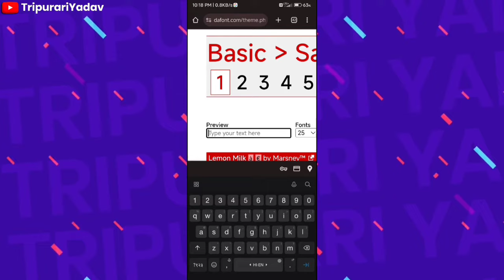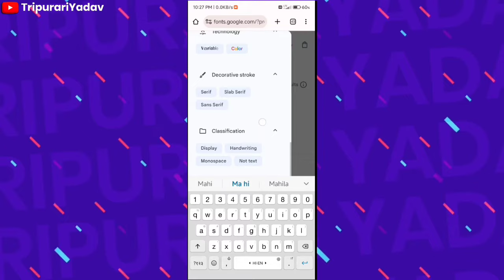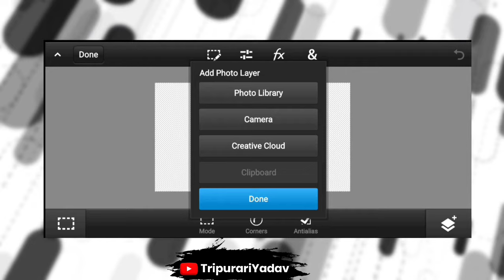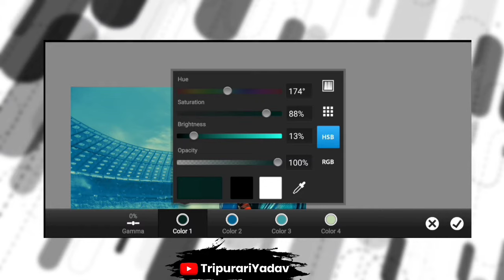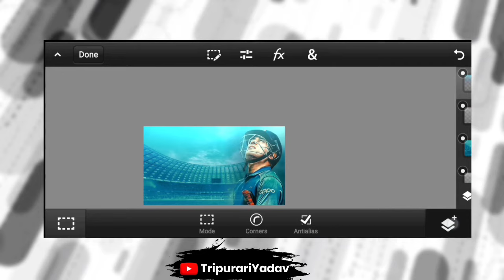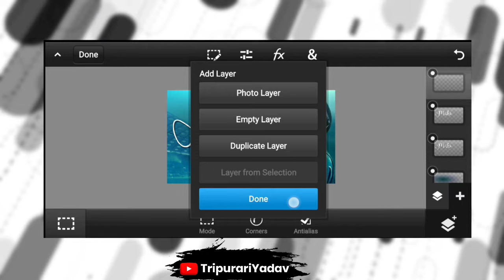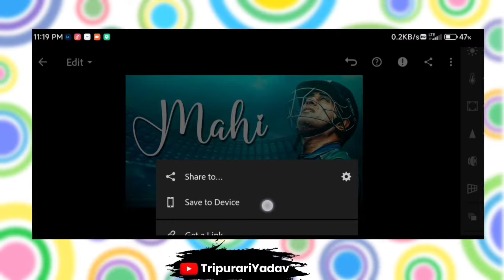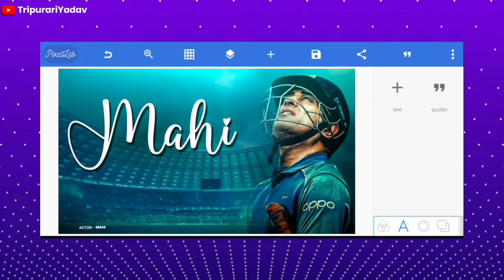How to make thumbnail for music video | How to make Song Video thumbnail in mobile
⚙️ My Gears
🔴Tripod
📍normal tripod
📍Gorilla tripod
🔴Mic Boya by m1
🔴Lights
📍Ring Light
📍normal lari
📍fairy lights

Tripurari Yadav
From - Darbhanga Bihar ( India)

3 photo thumbnail
How to make instagram music video preview (adobe premiere pro)
How to create a music video thumbnail
How to make a thumbnail for music video
How to make best thumbnail for music video
How to make instagram music video preview final cut
How to make instagram music video preview on iphone
How to make instagram music video preview
How to make dance video thumbnail
How to make song thumbnail for youtube videos
How to make instagram story music video preview
How to make a music thumbnail
How to make the youtube thumbnail
How to youtube thumbnail edit
How to create your video thumbnail
How to make 3 photo thumbnail
How to make a thumbnail for beats